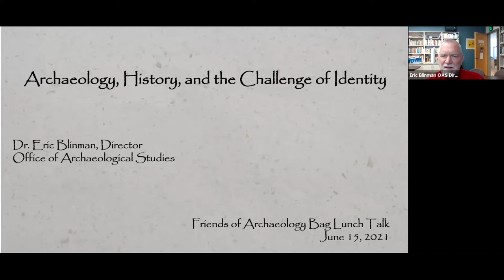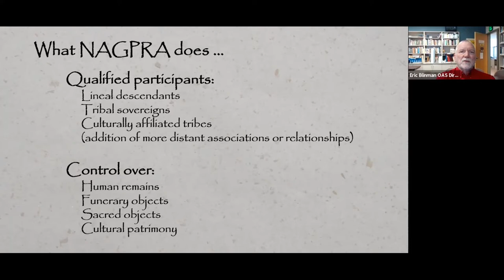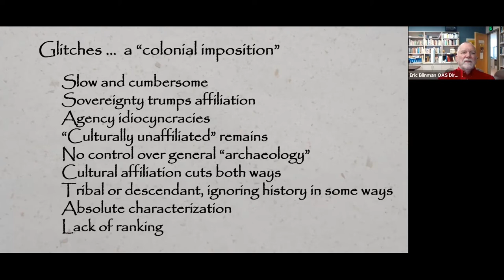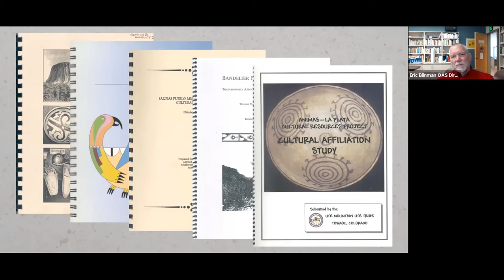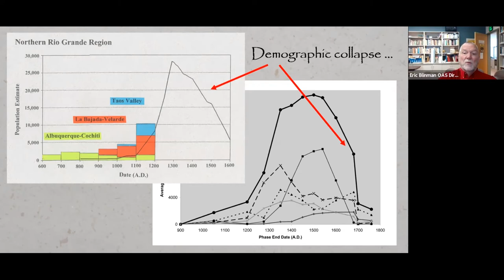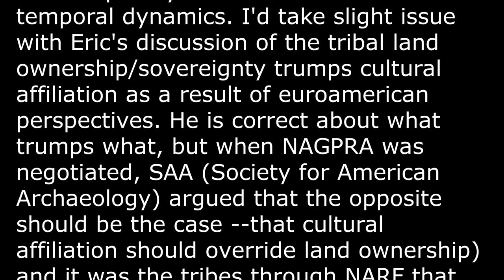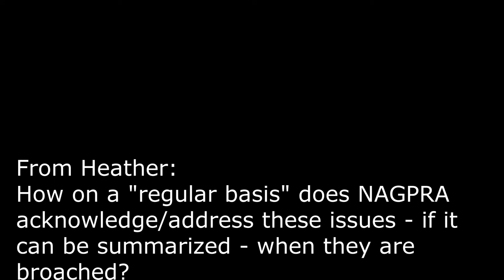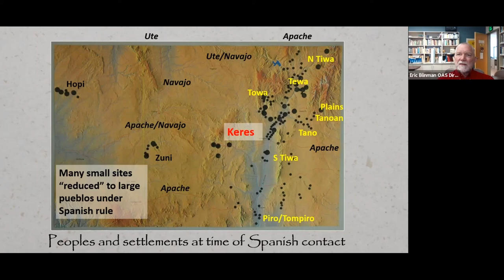2021 June 15 - Archaeology History and The Challenge of Identity - Eric Blinman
Dr. Eric Blinman
Archaeology History and The Challenge of Identity